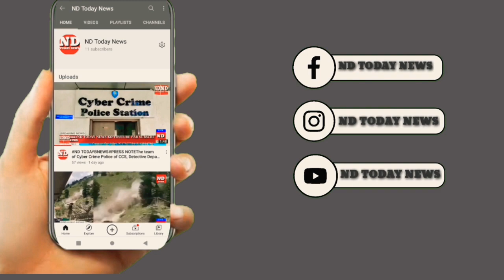Credible information while Vehicle checking the Narsingi police have seized one crore rupees of net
Today Evening hours on credible information while Vehicle checking the Narsingi police have seized one crore rupees of net cash, TS 15 EB 3993 (INNOVA) Vehicle from three persons who were suspected to be carrying this money to make transaction with hacker,(Zero Money)who inturn will hack the unclaimed Bank accounts and transfer the amount from the unclaimed account to the customer’s account, by believing that they will get 2 crores transferred to their personal account.

 These three persons  are illegally carrying un accountable amount for this transaction.

The seized amount being handed over to Income tax Department for further probe tmrw.
-DCP,Madhapur.,,